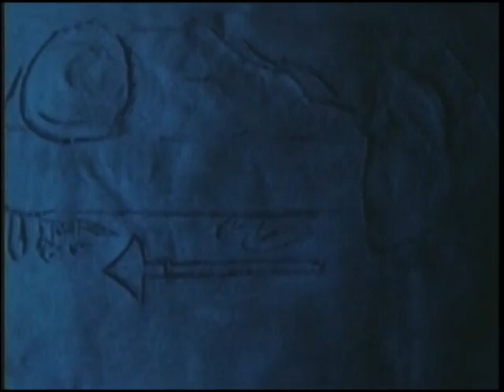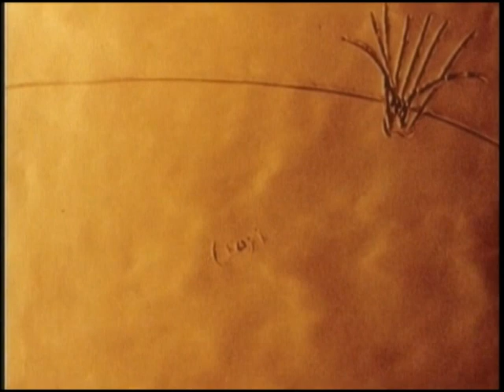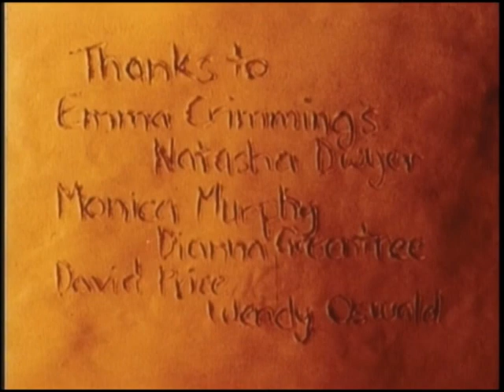Like Drowning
VCA Film School Student film won numerous awards and tour the international film circuit